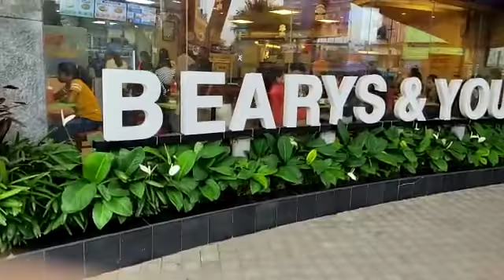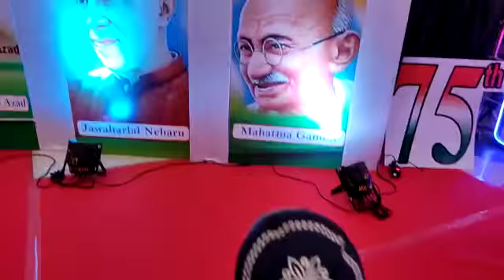75th Aug 15 Celebrated Bearys City centre shopping Mall @ Shivamogga